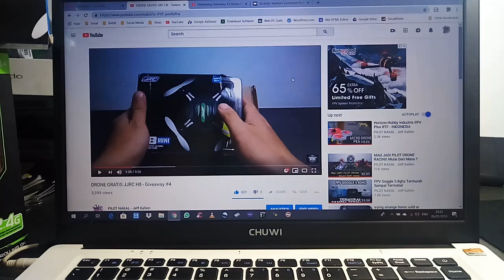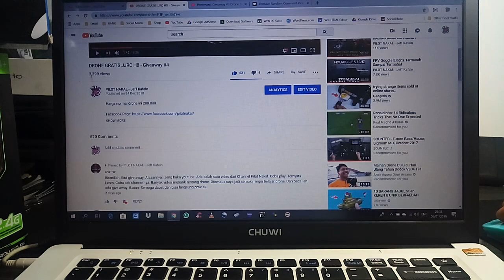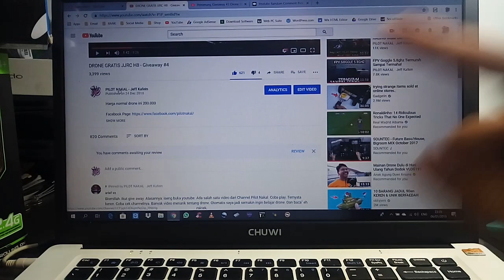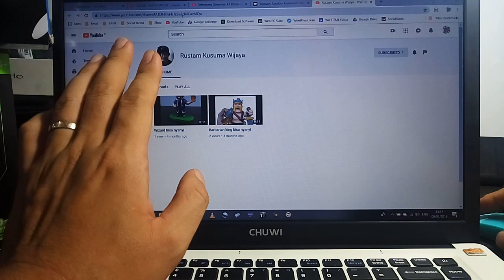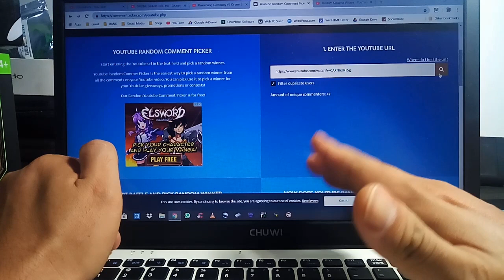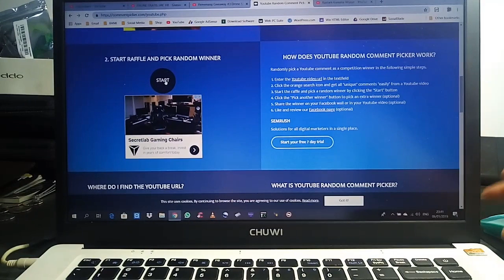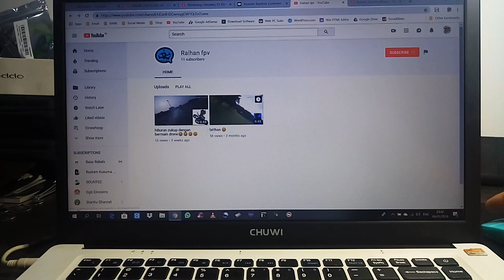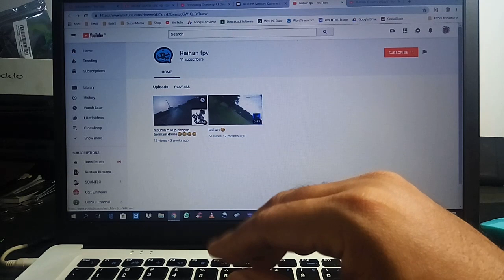Pemenang Giveaway #3 dan #4 JJRC H8 & Skywalker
Dan Klik / Aktifkan LONCENGNYA.